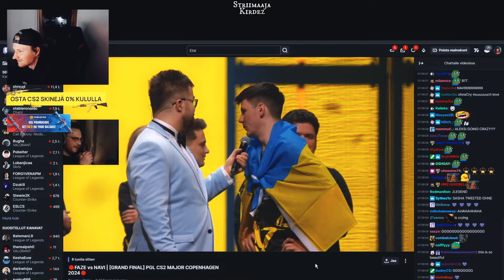Kirdez Parhaat Leikkeet [Maaliskuu]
Laita tykkäys jos haluat 👍
Tue Striimaajaa seuraamalla häntä (nimi näkyy videossa)